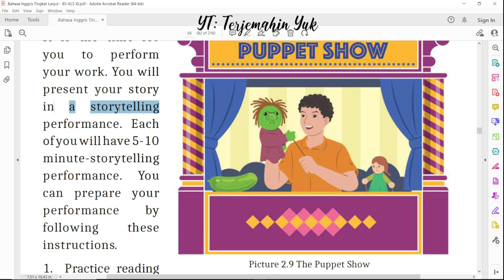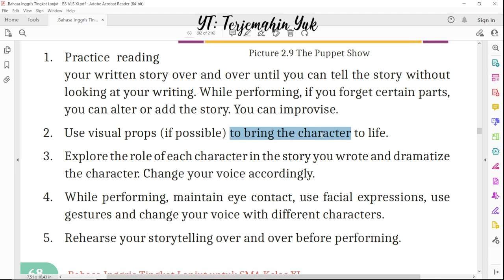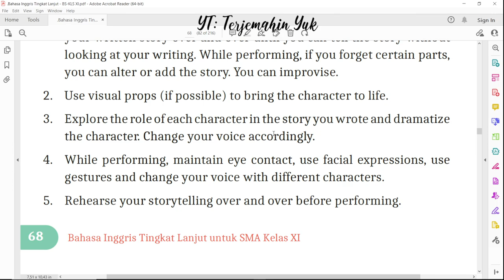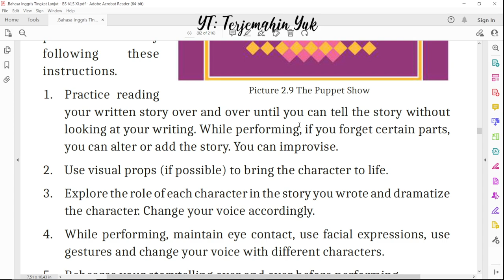Hal. 68 kelas 11 Terjemahan Buku Bahasa Inggris SMA SMK Kurikulum Merdeka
F. speaking Activity 1 : storytelling
Tugas berbicara kali ini kamu menampilkan cerita dongeng yang telah dibuat di depan kelas.
terjemahin yuk
terjemahinyuk
terjemahkan yuk
Kelas XI
Tingkat Lanjut halaman Belanja di Shopee: